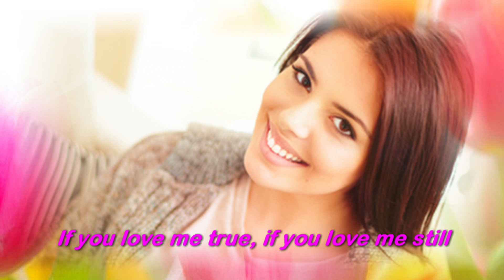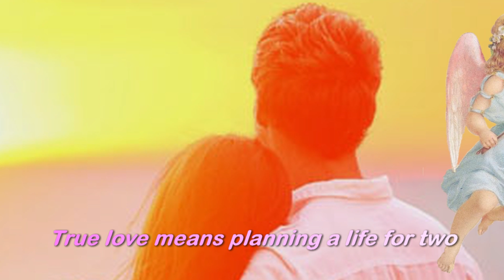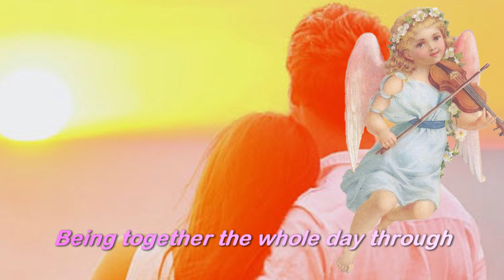Hey Paula (1962) - PAUL & PAULA - Lyrics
I ♥ Oldies
Hey, hey Paula, I wanna marry you
Hey, hey Paula, no one else could ever do
I've waited so long for school to be through
Paula, I can't wait no more for you
My love, my love
Hey Paul, I've been waiting for you
Hey, hey, hey Paul, I want to marry you too
If you love me true, if you love me still, our love will always be real
True love means planning a life for two
Being together the whole day through
True love means waiting and hoping that soon wishes we've made will come true
Hey, hey Paula, I've been waiting for you
Hey, hey Paul, I want to marry you too

S.Vansay (Vanhxay)